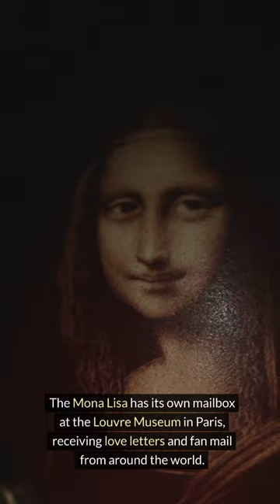Happy Facts 2